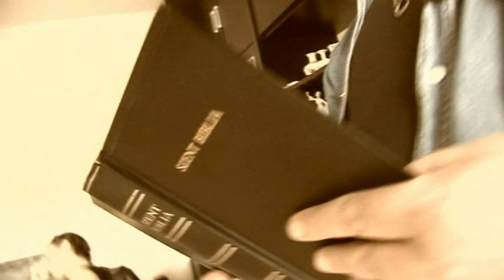Keleti Front - Máshogy ringass el.mpg